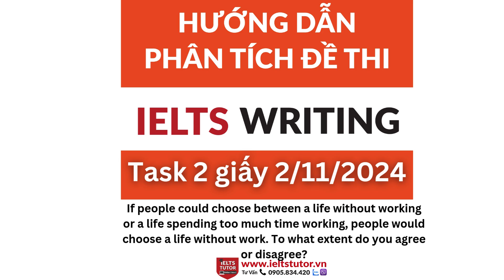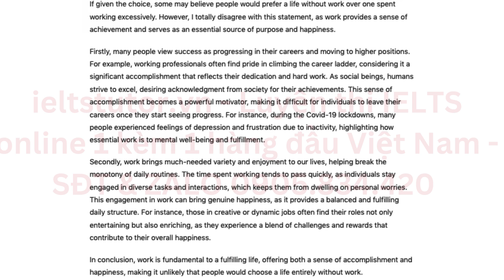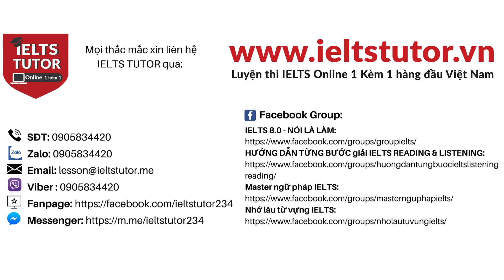Phân tích "If people could choose between a life without working or a life spending too much time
Phân tích "If people could choose between a life without working or a life spending too much time working, people would choose a life without work. To what extent do you agree or disagree?" IELTS WRITING TASK 2 (Đề thi 29/2/2024 + 2/11/2024)

▶Xem kĩ nội dung đầy đủ bài hướng dẫn giải đề thi thật IELTS WRITING của IELTS TUTOR
Ngoài ra IELTS TUTOR đang giveaway HOT: GIẢI 100 ĐỀ THI THẬT IELTS SPEAKING PART 2 ĐANG THI -  Điền form để nhận